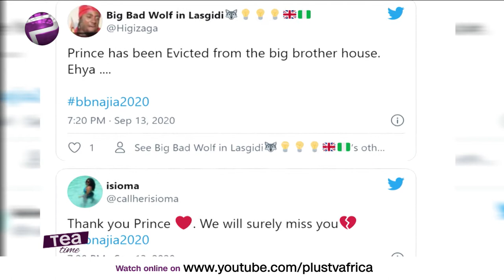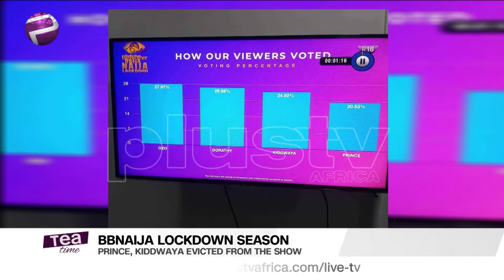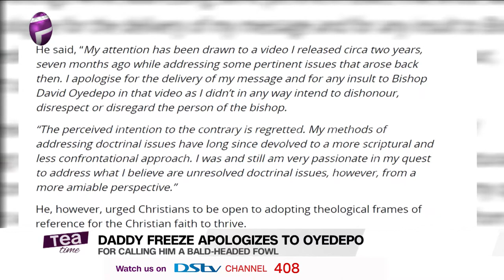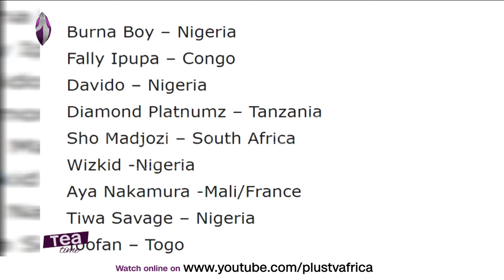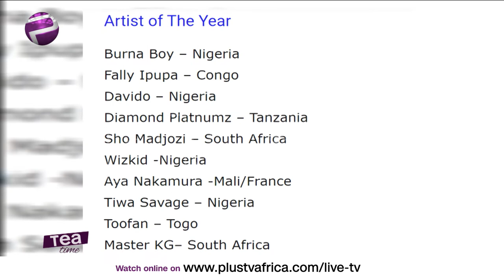Wizkid Nominated For AFRIMMA Awards |BBNaija2020 | Desmond Elliot Justifies Godfatherism